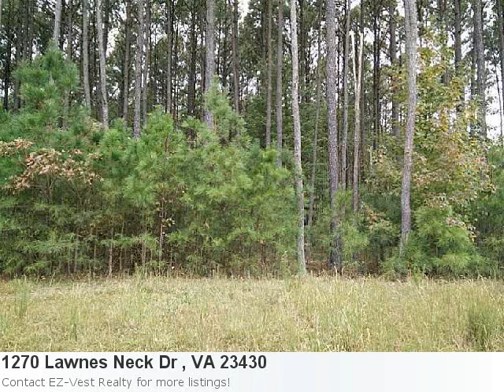Stop Looking! I Have A New Land Land And Farms Listing Fresh On The Market! Take A Peek:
Have You Seen The Newest Listing? It's So Land You'll Instantly Fall In Love: Property Details For: 1270 Lawnes Neck Dr , VA 23430Type: Land and FarmsPrice: $75,000 Here is some additional information about 1270 Lawnes Neck Dr VA: See full detail for Listing: 10161671 Great Lot In Lawnes Point Of The James. Build Your Dream Home On 4.11 Acres. Homes Now Being Custom Build. Neighborhood Roads Already Paved. Utilities Established In Neighborhood. Set Your Vision Free On This Beautiful Lot With Views.